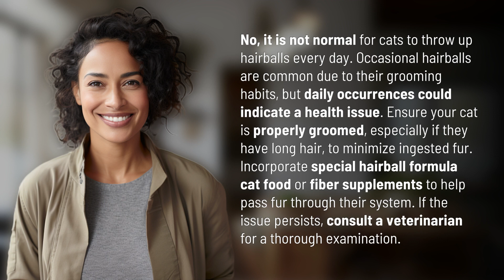Is it normal for cats to throw up hairballs everyday?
Understanding Cat Hairballs: Is it Normal for Cats to Throw Up Hairballs Everyday? 👉 Cat Hairballs: Normal or Not? 👉 Discover whether it is normal for cats to throw up hairballs everyday. Learn about the causes and solutions to this common issue, and when to seek veterinary advice.

Laura S. Harris (2024, February 3.) Is it normal for cats to throw up hairballs everyday?
    🌐 AskAbout.video